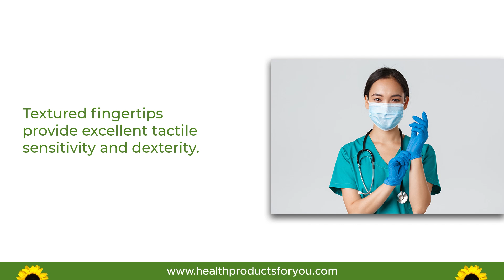McKesson Confiderm 4.5C Nitrile Exam Gloves | Best Medical Gloves | HPFY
McKesson Confiderm 4.5C Nitrile Exam Gloves textured fingertips provide excellent tactile sensitivity and dexterity. They are made up of nitrile and are beaded cuff. These gloves are non-sterile, latex free, ambidextrous and for single use only. These blue colored gloves are chemo tested. The fingertip thickness of glove is 0.15 mm (6mil) and length 9 inches. Confiderm Nitrile Exam Gloves are made with high quality materials and are designed to be used in situations where ultimate protection is essential.

McKesson Confiderm 4.5C Nitrile Exam Gloves -